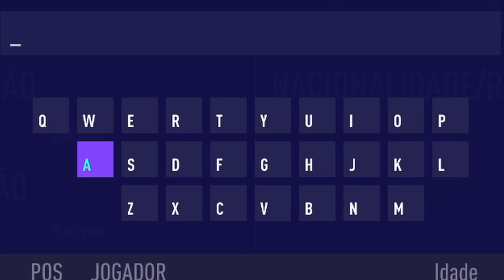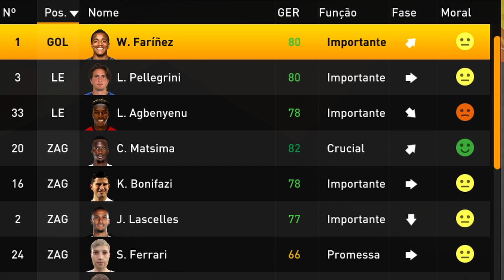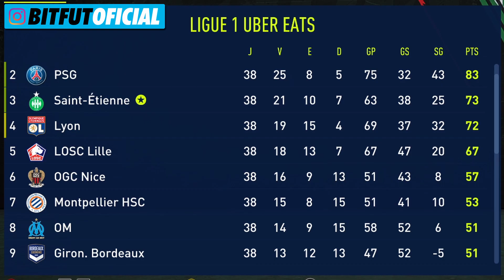SAINT-ÉTIENNE irá DESTROÇAR o PSG! | Mini Carreira | GIGANTES DE NOVO #20 | FIFA 21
Empatado com o Marseille, o Saint-Étienne é o maior campeão francês de todos os tempos! Chegou a hora de reviver esse clube! Episódio 20 da Mini Carreira GIGANTES DE NOVO no FIFA 21.

🗣 REVIVENDO o MAIOR CAMPEÃO da França | Mini Carreira | GIGANTES DE NOVO 20 | Saint-Étienne | FIFA 21

🌐 MiniCarreira FIFA21 Saint-Étienne